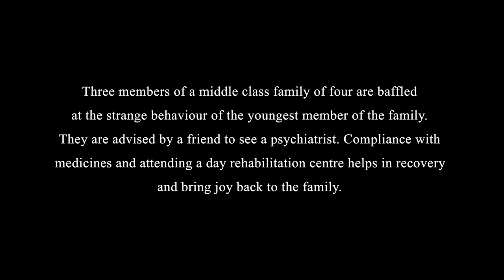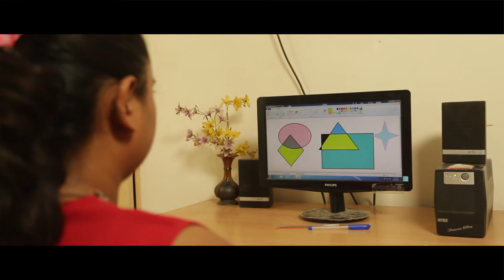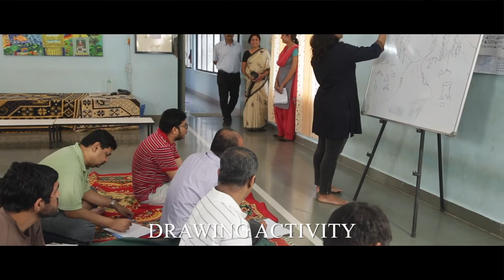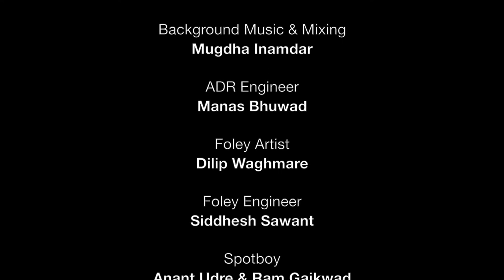Schizophrenia Day Rehabilitation in English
Three members of a middle class family of four are baffled at the strange behavior of the youngest member of the family. They are advised by a friend to see a psychiatrist. Compliance with medicines and attending a day rehabilitation center helps in Recovery and bring Joy Back to the family.